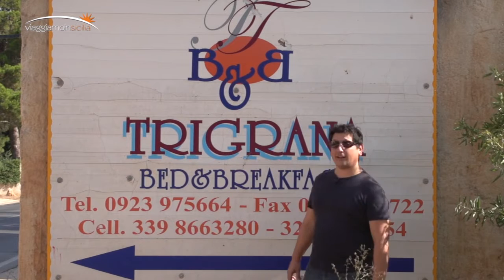Trigrana Bed and breakfast Castelluzzo (TP)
Trigrana Bed and Breakfast a Castelluzzo a due passi da San vito lo capo. In ottima posizione  sulla costa di castelluzzo accanto la riserva naturale di monte cofano.